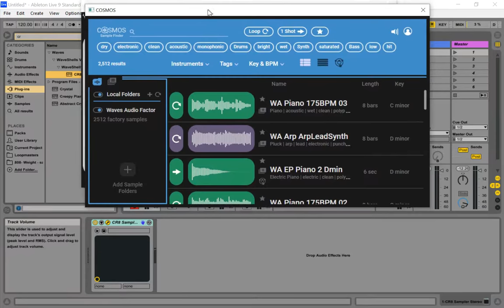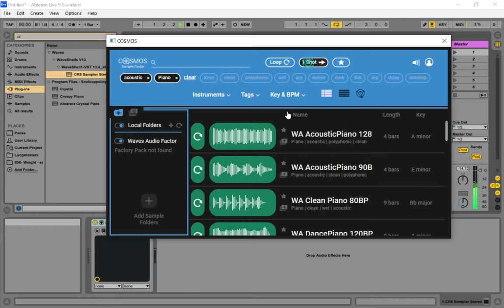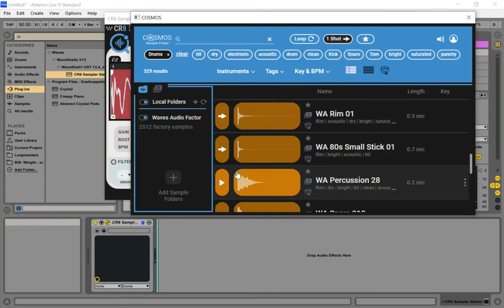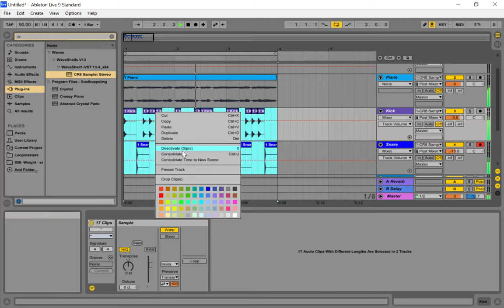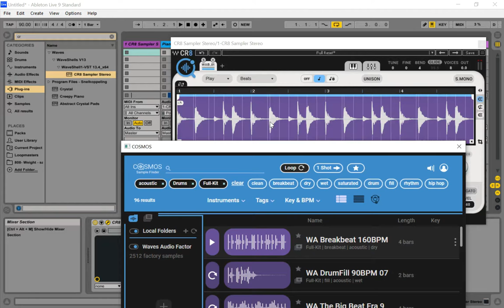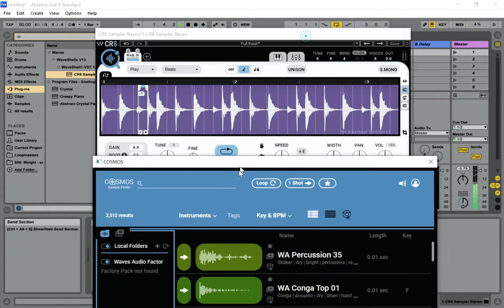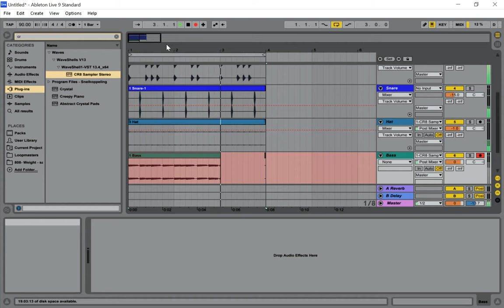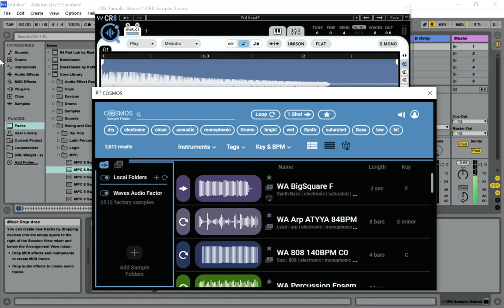Using CR8 Creative Sampler by WAVES in ABLETON